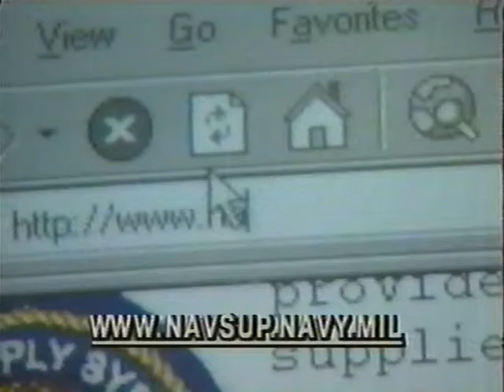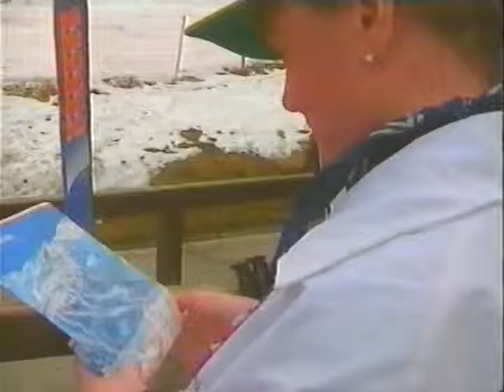AFN Commercials - AFRTS Command Information Spots from 1999-1 1169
AFN Commercials - AFRTS Command Information Spots from 1999-1